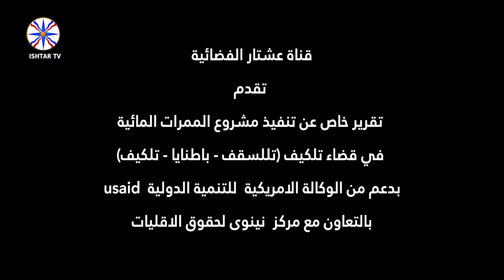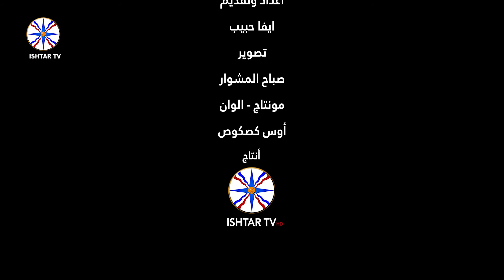تقرير عن انشاء الساقية باطنايا